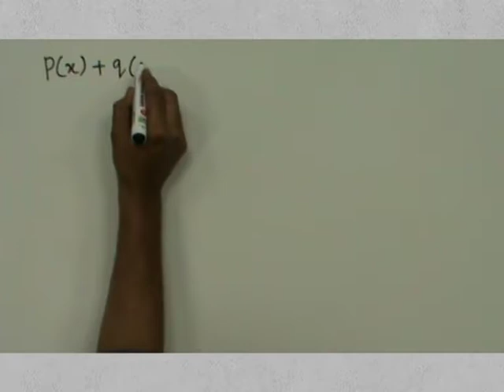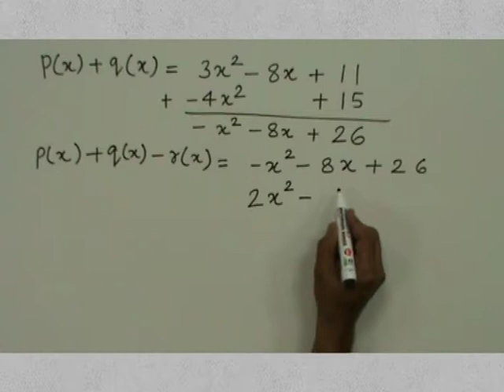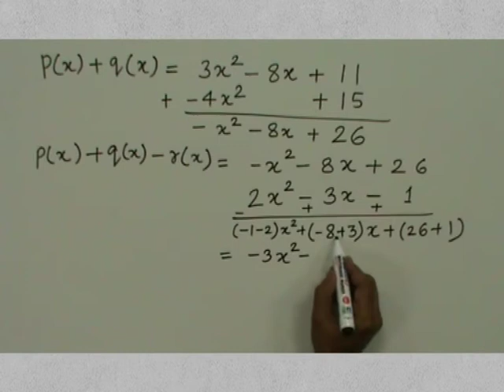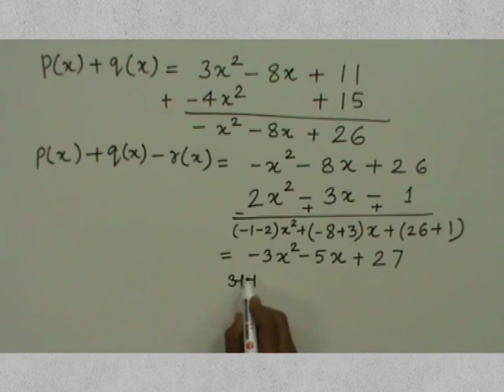CLASS 9th MATHS | CHAPTER 4 | POLYNOMIALS